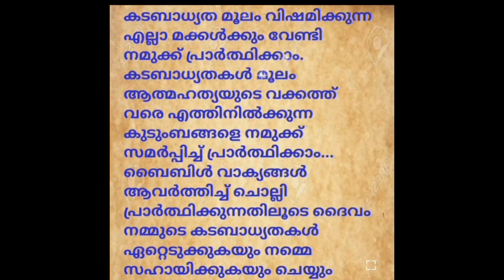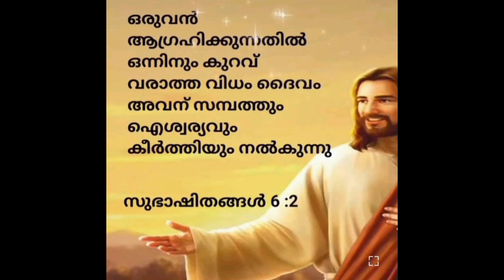# സാമ്പത്തിക ബുദ്ധിമുട്ട് കടബാധ്യതയുള്ളവർ പ്രാർത്ഥിക്കേണ്ട അത്ഭുത തിരുവചനം